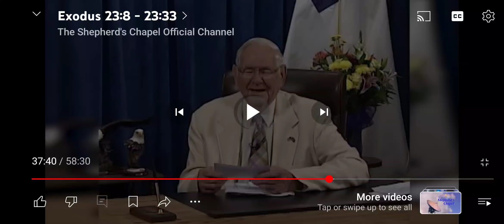In Rev 13, it says the head of the beast is mortally wounded & then healed. Is this the antichrist?